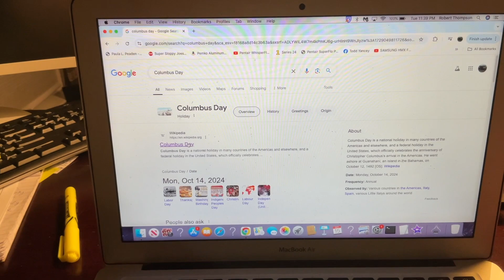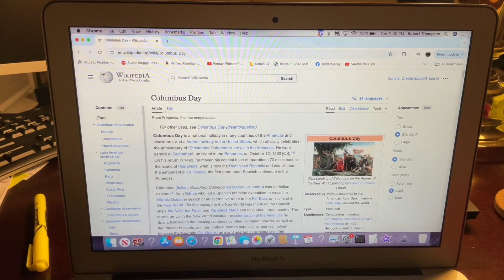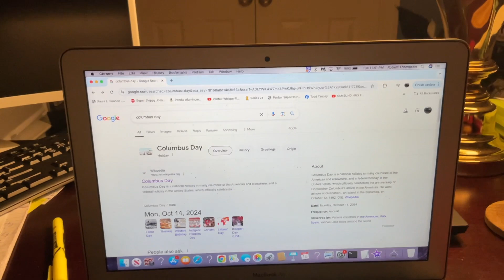Happy Columbus Day 2024